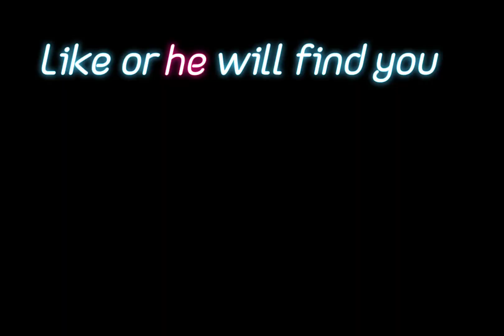SHOWCASE + HOW TO OBTAIN GODHUMAN IN ROBLOX BLOX FRUITS!